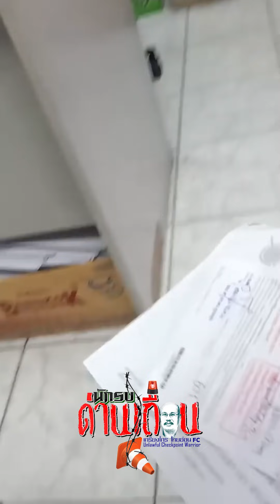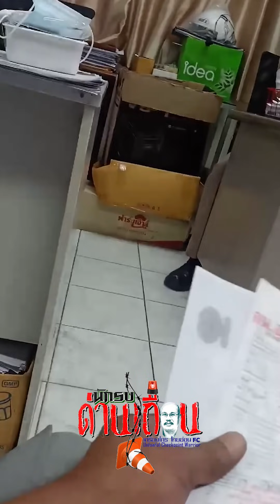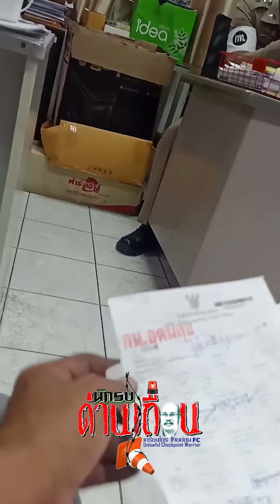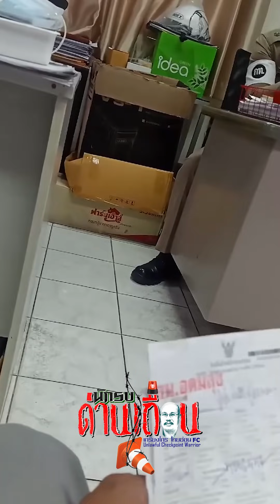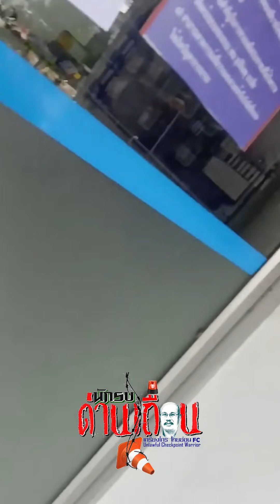เงินไม่พอจ่ายค่าปรับ ถอดยางส่งโรงพักเป็นตัวประกัน